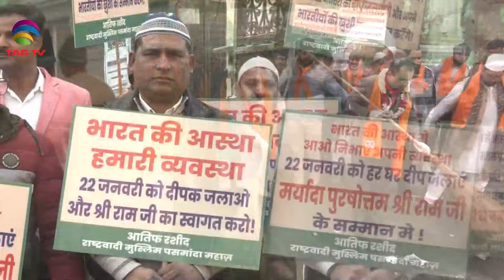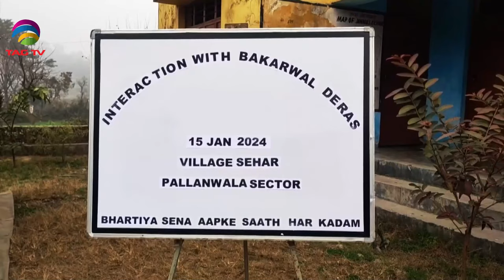'My India' Show featuring India's Mosaic @TAG TV Saturday Special Magazine Show - Feb 03, 2024